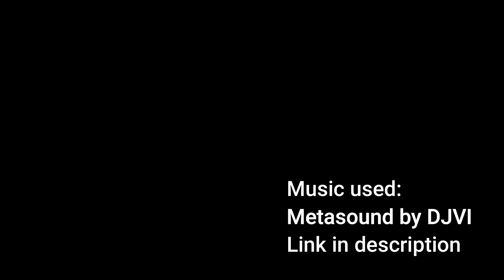Thank You SMRT, Welcome Tower Transit! [Mandai Transition Music Video]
When Tower Transit was first announced that they had won Sembawang-Yishun Bus Package back in 2020, I thought that it would be a long time until the transition. However, I soon realised that there actually was not much time left to appreciate SMRT having been in Sembawang-Yishun for almost 40 years. This video is not only a tribute to SMRT, but also as a warm welcome to Tower Transit in terms of operating Sembawang-Yishun. This video took over 12 hours to edit over 2 weeks, so please enjoy this video!

No reproduction of this video is allowed without my permission.